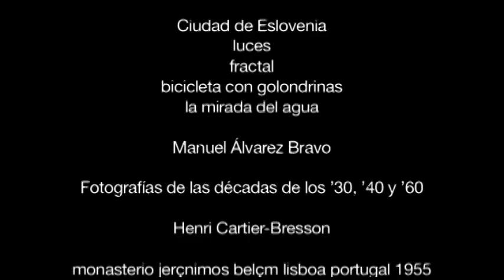Diego Lizarazo - Hermenéutica de las imágenes y estética de la mirada - conferencia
Conferencia sobre Hermenéutica.
Universidad Autónoma Metropolitana
2013